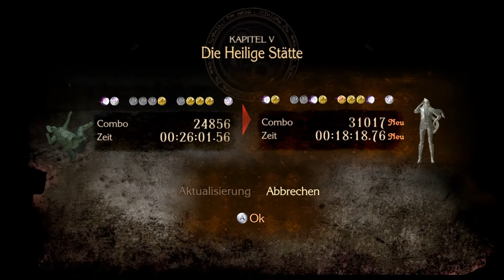Bayonetta 1 - Part 10: Erwachen alter Kräfte - zelosq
Nachdem wir nun endlich die Herausforderung gegen die beiden Gegner gemeistert haben begeben wir uns weiter nach oben, wo uns schon ein gefährlicher Engel erwartet. Wenig später treffen wir erneut auf Jeanne, die offensichtlich mit den Engeln zusammenarbeitet. Ein weiterer Kampf zwischen den Hexen entbrennt!